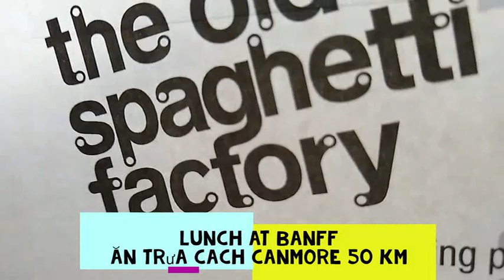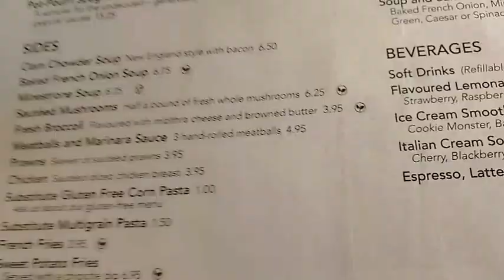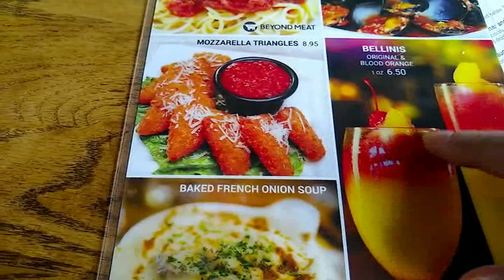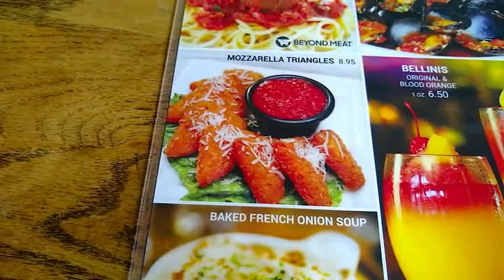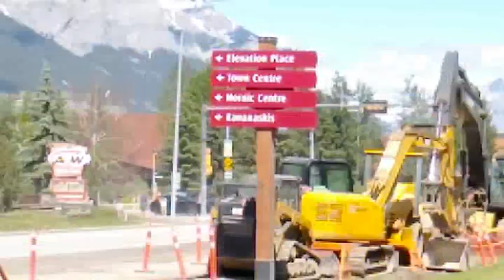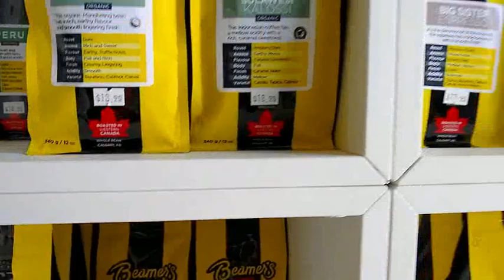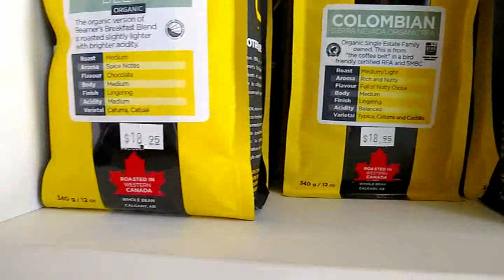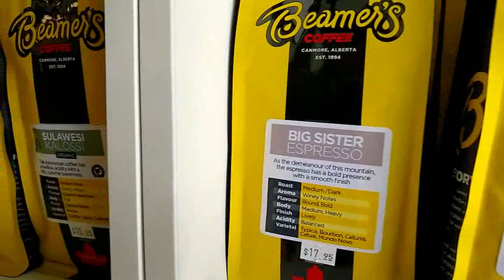🇨🇦STAYCATION: 🔵END OUR MINI JOURNEY/TRỞ VỀ NHÀ